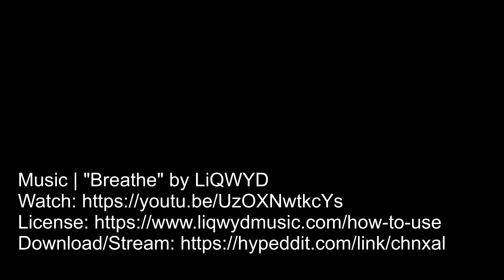2022-03-27 SCUBA Diving in Bonaire at Sharon’s Serenity & Ebo's Special - With ID #127 & #128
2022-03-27 SCUBA Diving in Bonaire at Sharon’s Serenity & Ebo's Special - With ID

Dive Sites
#127 Sharon's Serenity
#128 Ebo's Special